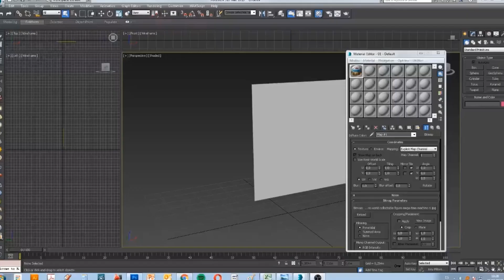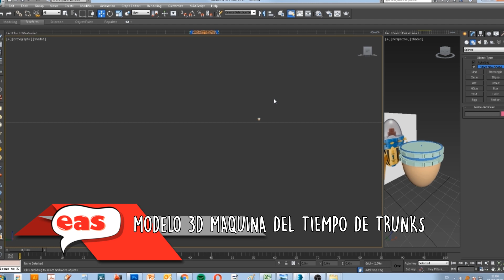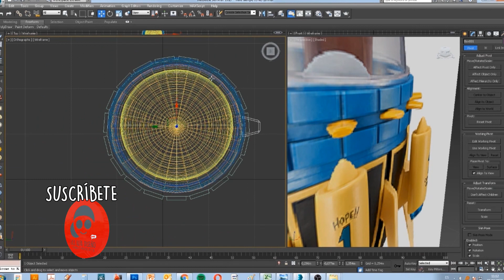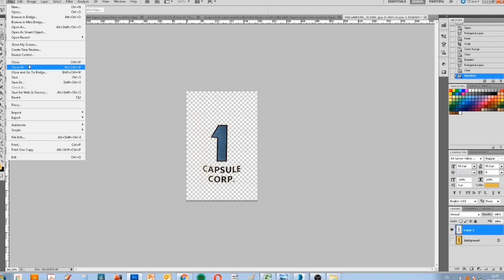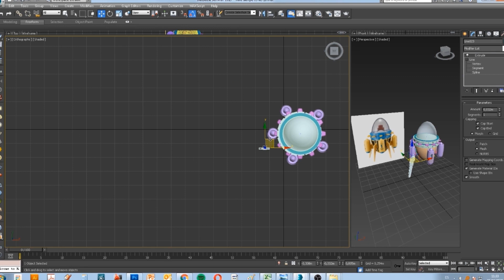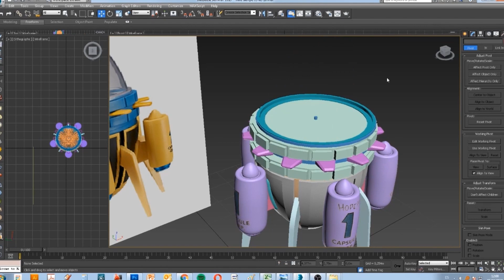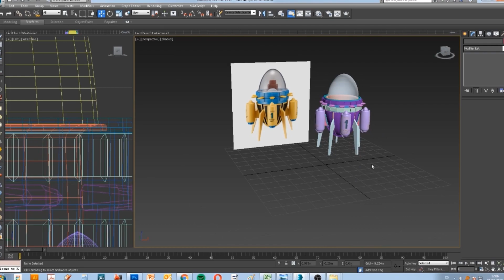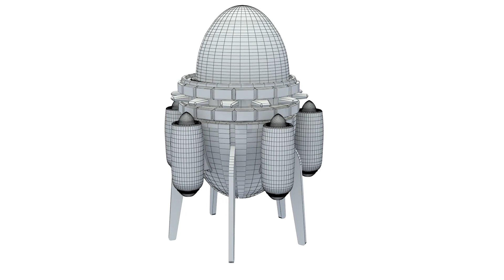Dragon Ball: recrea la máquina del tiempo Trunks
Para estudiantes  de diseño 3d, diseño industrial.
Entérate de nuestros proyectos y contáctenos!

Actualizo y subo vídeo de contenido 3d.